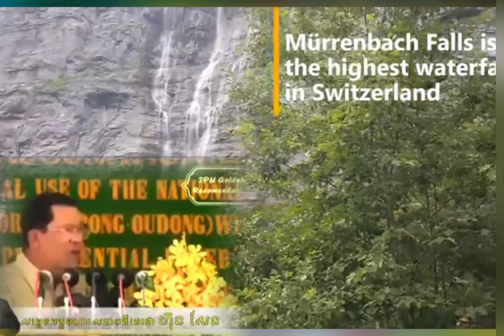Message from Samdech Techo Hun Sen to local officials